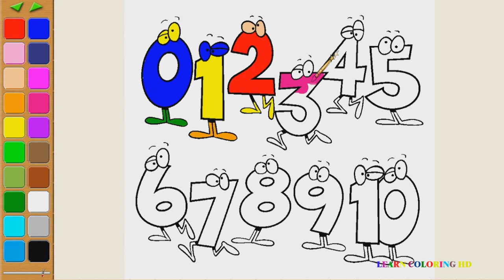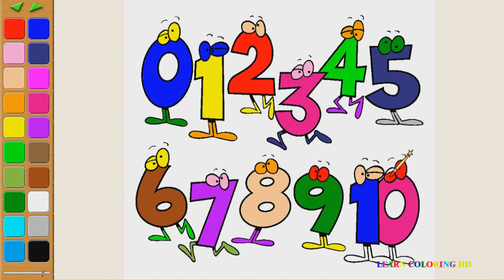Coloring Books for Kids | Number| Creative Coloring Pages for Children and Drawing